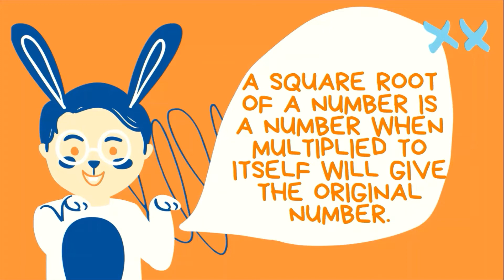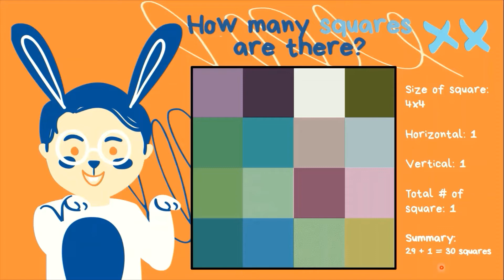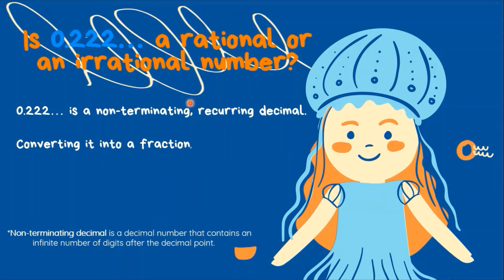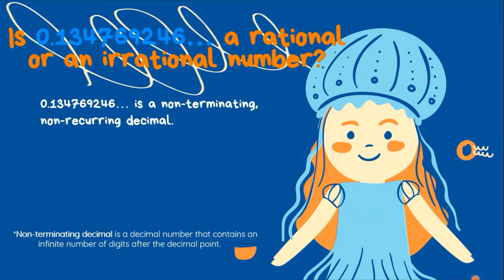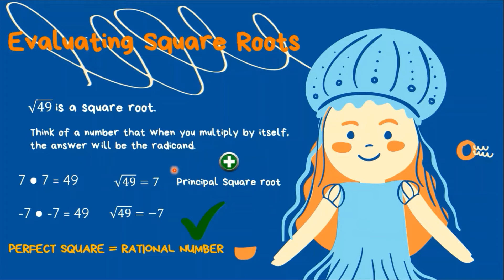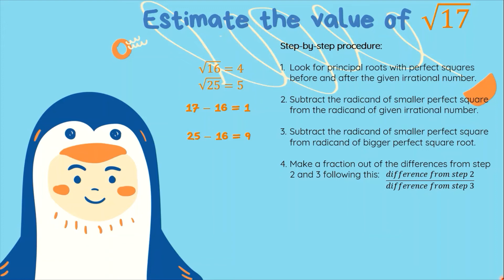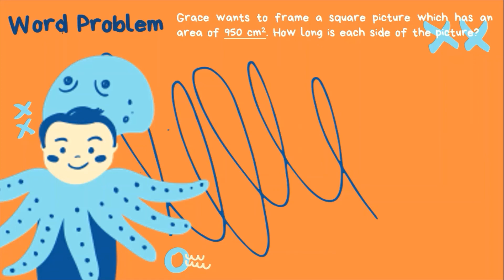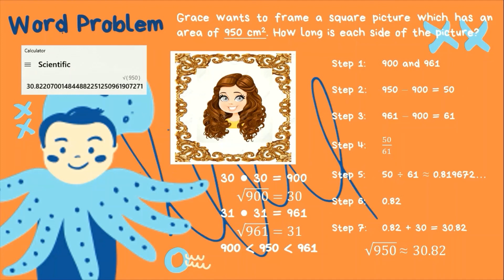G7 Mathematics Q1L6 (SQUARE ROOT) based on MELCs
This video intends to asynchronously discuss the content of the MELCs-based (4A QuBe) module for G7 Mathematics under Quarter 1 Lesson 6 about SQUARE ROOT.

Contents:
Counting how many squares are there in a given illustration
Identifying Rational and Irrational Numbers
Parts of a Square Root
Evaluating a Square Root (Rational number)
Estimating the value of Irrational Numbers
Plotting Irrational Number on a Number line
Word Problem involving Irrational numbers